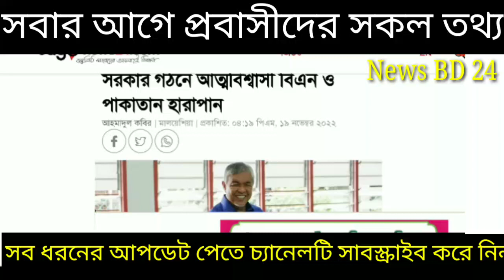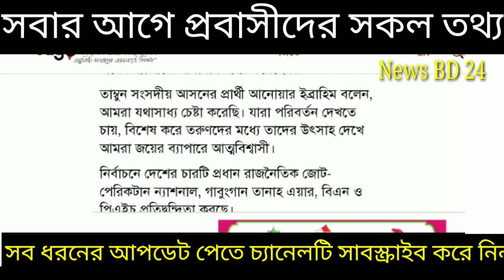কে হচ্ছেন মালয়েশিয়ার প্রধানমন্ত্রী চলছে মালয়েশিয়া নির্বাচন